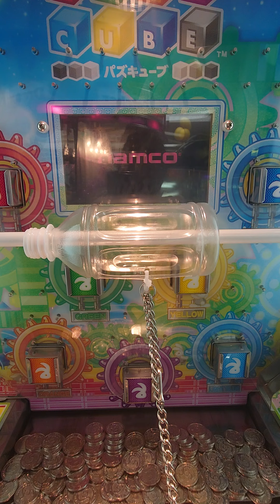パズキューブプレイ-22